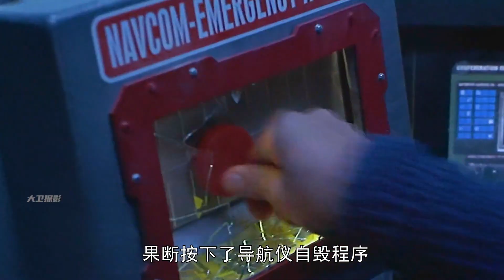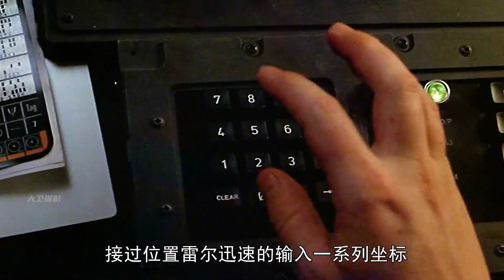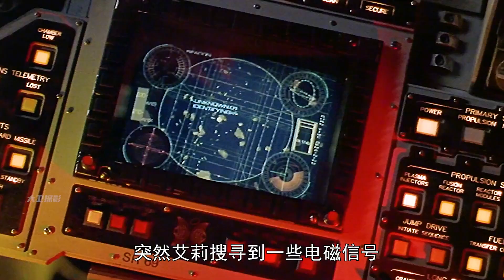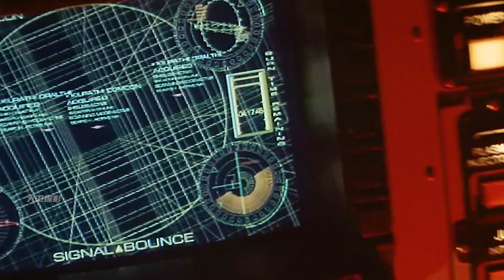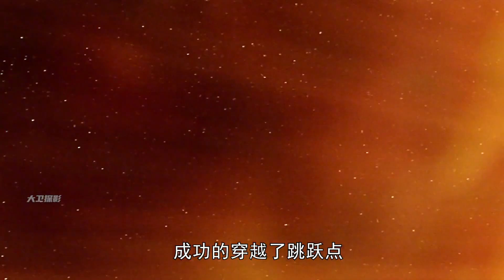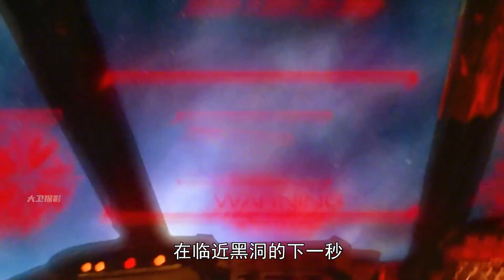未來人類在太空遭遇強勁對手 外星人瞬間摧毀人類基地